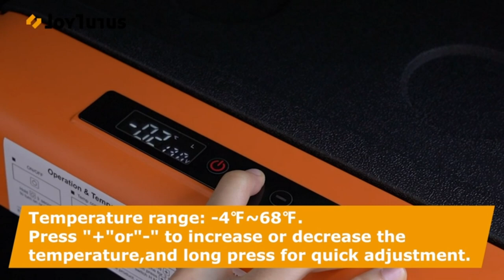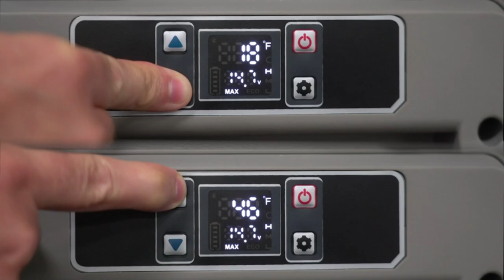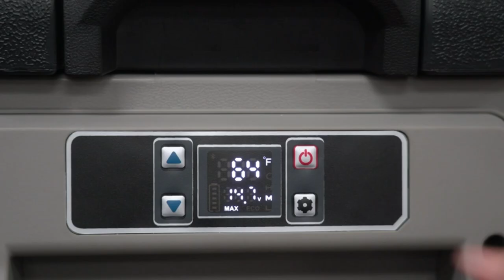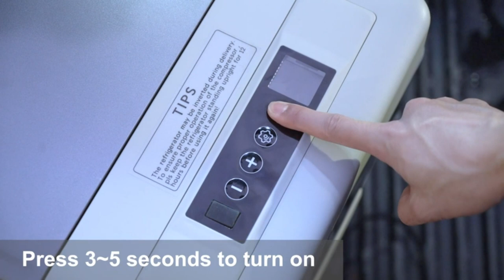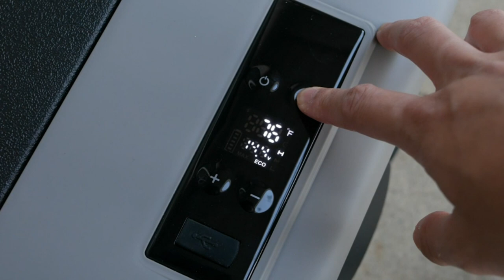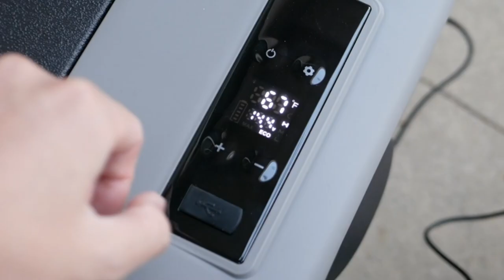TOP 5: Best Portable Fridge Freezer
5. Portable Car Refrigerator JoyTutus 42 QUART(40L) Freezer (-4℉~68℉) Compressor Fridge with Iron Sheet

4. Aspenora Best Portable Fridge Freezer for Car 2021 12V Car Refrigerator Car Fridge with Compressor Touch Screen

3. AstroAI Portable Refrigerator Freezer 12 Volt Refrigerator 37 Quart(35 Liter) for Car, RV, Van, Vehicle, Boat, Portable Freezer

2. BougeRV Portable Car Freezer 12v Car Refrigerator Car Fridge 30 Quart Compressor Freezer,12/24V DC 110~240 Volt AC,-7℉~50℉

1. AstroAI Portable Freezer 12 Volt Car Refrigerator 16 Quart Fridge for Car, RV, Van, Vehicle, Boat, Portable Freezer 15L